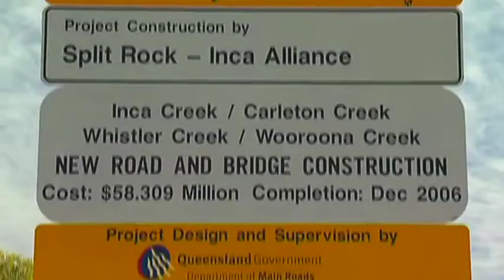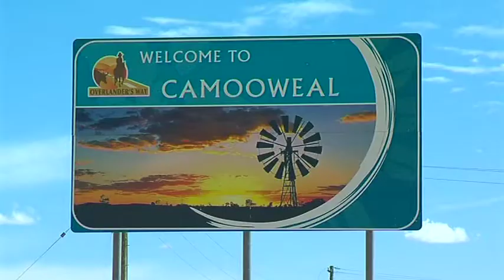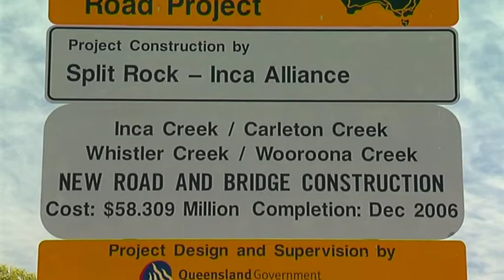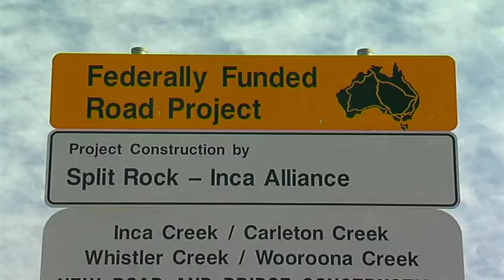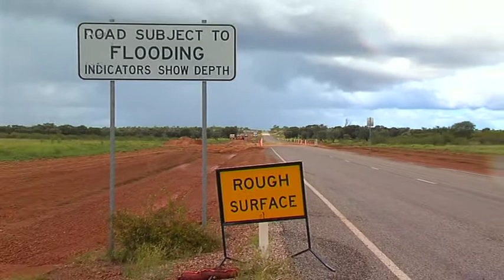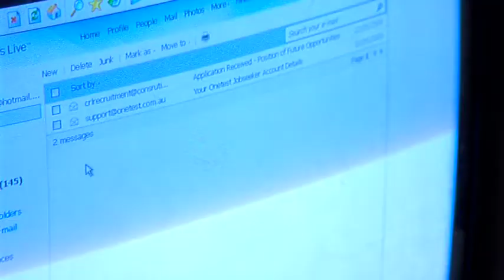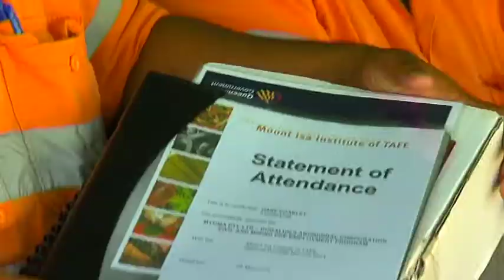Building indigenous capability: a remote employment and training partnership that works, 2009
A joint initiative of the Department of Transport and Main Roads and Myuma Pty Ltd.